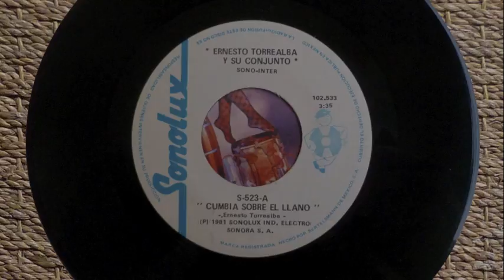Ernesto Torrealba y su conjunto - Cumbia sobre el llano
Superb harp cumbia by Ernesto Torrealba.